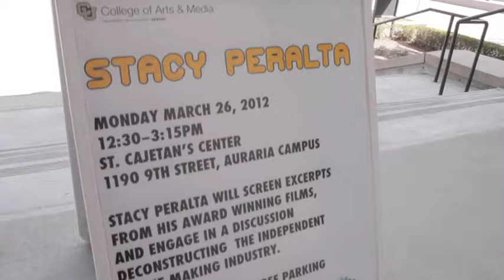Stacey Peralta visits University of Colorado-Denver